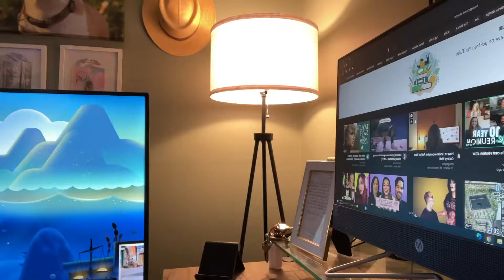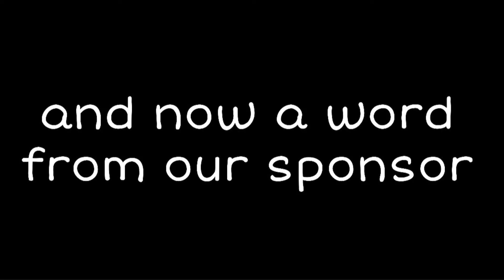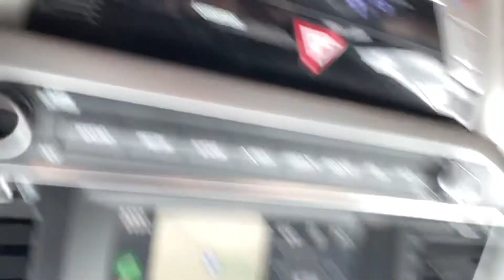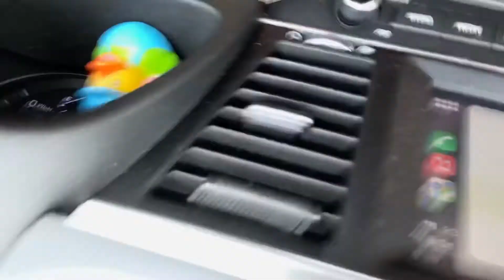drive with us 😎